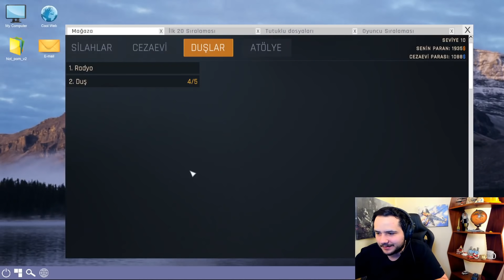DELİ TAKLİDİ YAPAN MAHKUMLAR | PRISON SIMULATOR #7